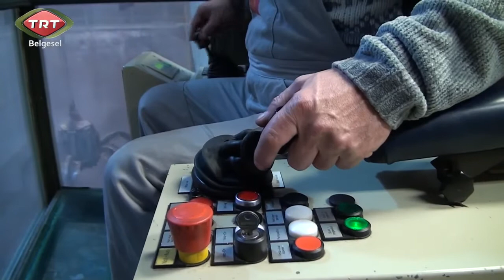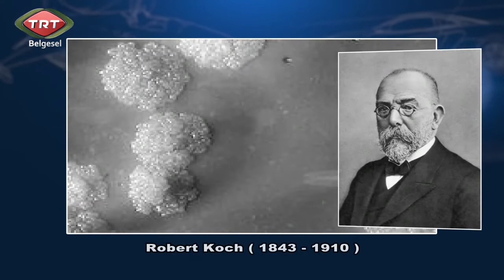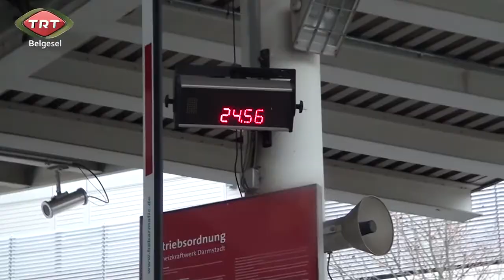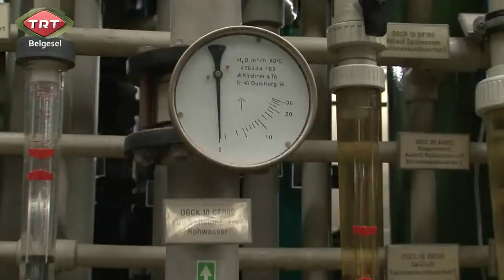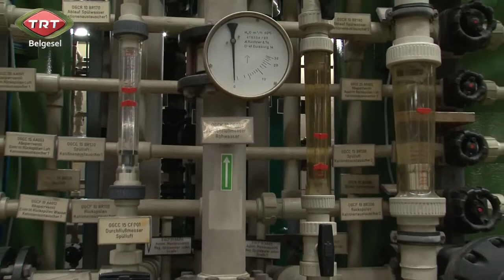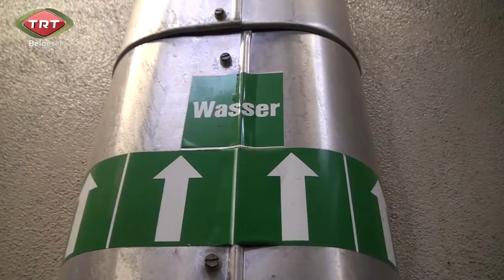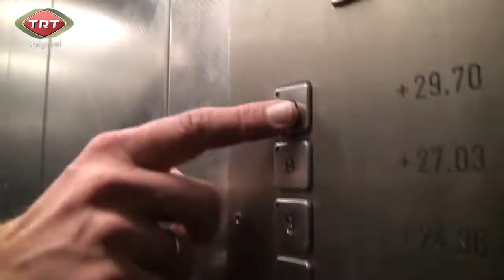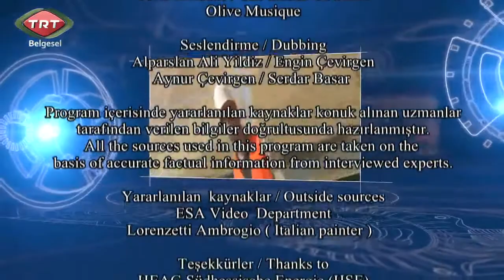Çöpten Enerji Elde Etme (Geri Dönüşüm)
Atıklardan enerji elde etme ili ilgili yararlı bir video içeriği, iyi seyirler.